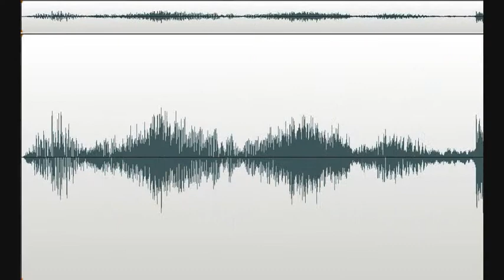EVP record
"Help me" "It Worked"